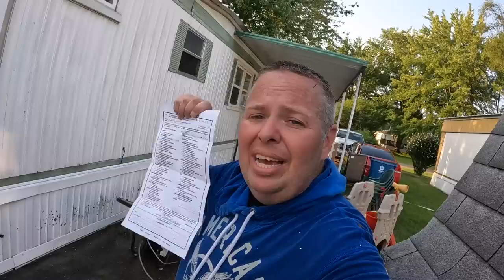WE SAVED an ELDERLY GRANDMA from EVICTION, POWER WASHED TRAILER and Sidewalk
Trailer Park THREATENS EVICTION, WE SAVED an ELDERLY GRANDMA by Power Washing for FREE!
An Elderly Grandma reached out to us as her Trailer Park recently sent her a letter stating she could be fined or evicted if she didn't power wash her trailer or paint it within the next few weeks. We went over to visit the Elderly Grandma and we were shocked at what power this trailer park had. We also noticed there were several other trailers that were just as dirty but it seems they are targeting her! We ended up power washing the entire trailer and even cleaned her driveway and porch. I've never seen so much dirt on the driveway, it looks white now.